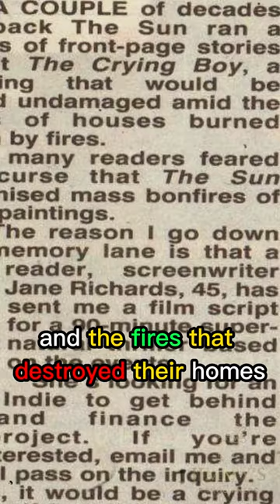The Devil's Work :Cursed Painting?